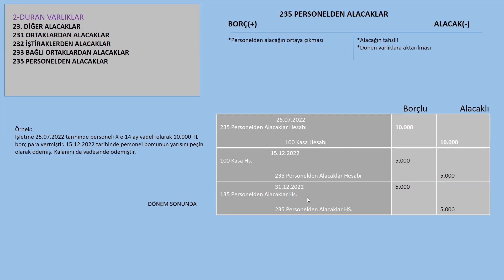235 PERSONELDEN ALACAKLAR HS